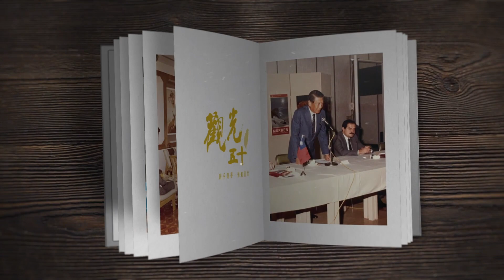觀光五十 璀璨國際 胼手築夢 領航前行 精華導讀|廣編企劃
觀光五十 璀璨國際 胼手築夢 領航前行，全書共劃分為六大章節
主要以年代區分，從民國六十年代起，每十年區分闡述臺灣觀光推動重點
共同見證觀光產業的啟航耕耘至蓬勃發展